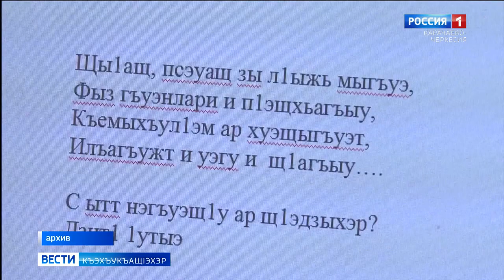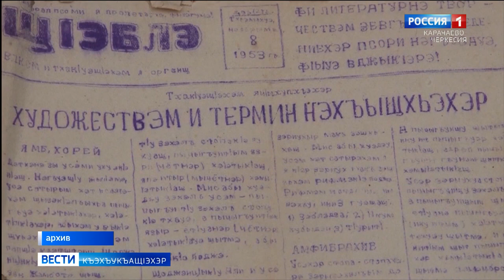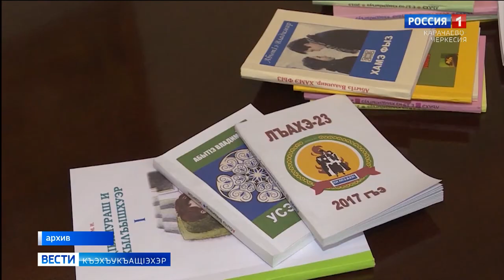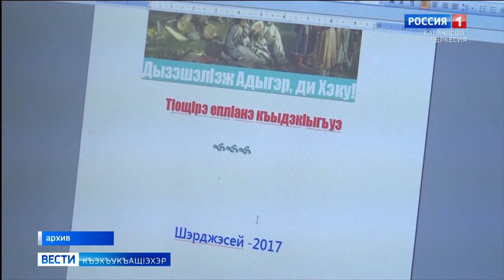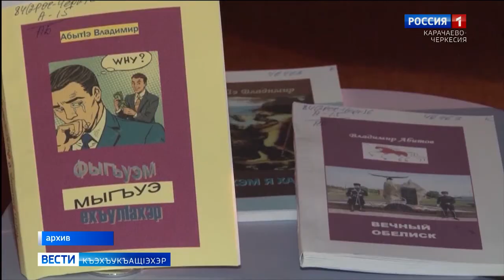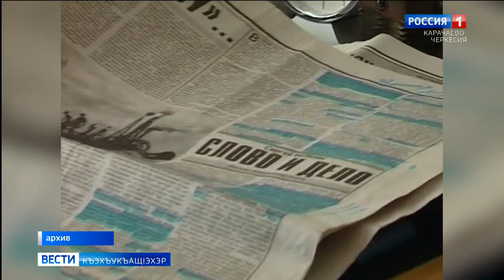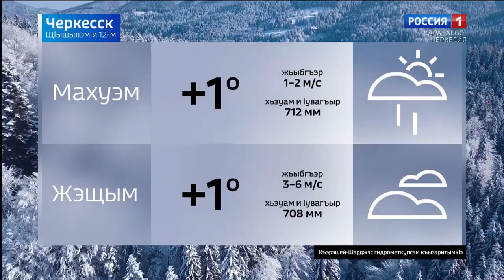Вести на черкесском языке 12.01.2021